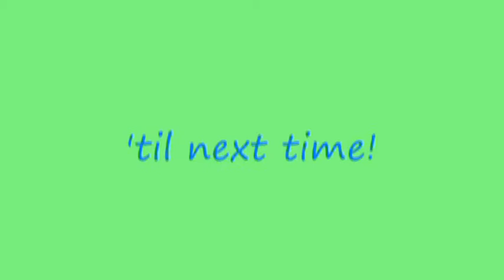Mag & Mick Hogg's Grandchildren in Blairgowrie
All 12 grandchildren of Mick & Margaret Hogg together on a rare occasion absolute Bedlam!!!